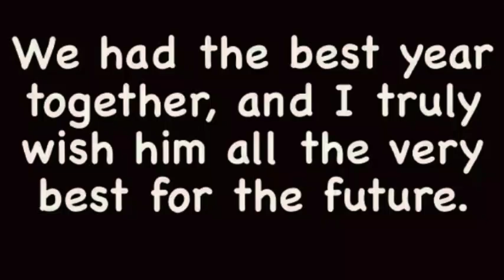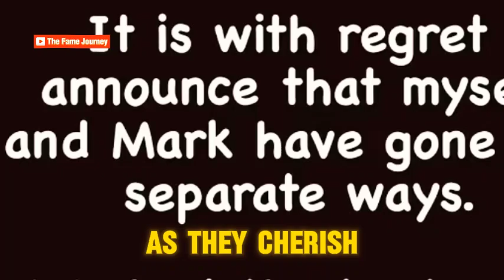Mark Labbett and Hayley Palmer Break Up: Age Difference Takes Its Toll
"Hello, everyone, and welcome back to The Fame Journey. Today, we delve into the latest development in the world of celebrities and relationships. It’s a bittersweet story about Mark Labbett, better known as 'The Beast' from The Chase, and his television presenter girlfriend, Hayley Palmer. Just a week after celebrating their one-year anniversary, the couple has decided to part ways. Let's explore what happened."Welcome to "The Fame Journey," the channel that explores the remarkable lives and legacies of America's most celebrated figures! In each episode, we delve into the captivating stories of famous Americans who have left an indelible mark on our culture and society. From Hollywood legends to sports icons, political giants to pop culture influencers, we're here to uncover the intriguing journey of their rise to fame.